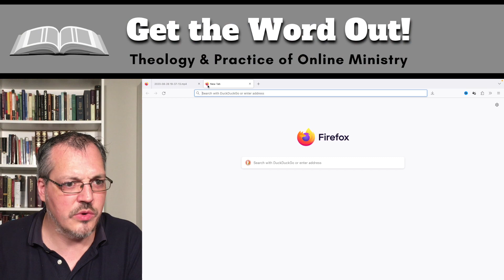THIS could happen to YOU too... | Grow Your Christian Youtube Channel, Youtube Tips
In this video, I discuss the importance of having a proper microphone setup and to be fully prepared for anything that could occur while filming.

TASCAM Micro Portable Digital Audio Recorder with Lavalier Microphone

Welcome to Get the Word Out!

On this channel I cover the theology and practice of online ministry. I want to help you get the Word of God out to the masses!

I will be providing you with biblical teaching, strategy and tips to help you grow your online reach to the glory of God!

Now, let me hear from you. Leave a question about growing your Youtube channel or drop a comment (whether it be frustrations or giving praise for how the Lord has blessed your channel).

I look forward to interacting with you and seeing your channels reach more people for the glory of God!